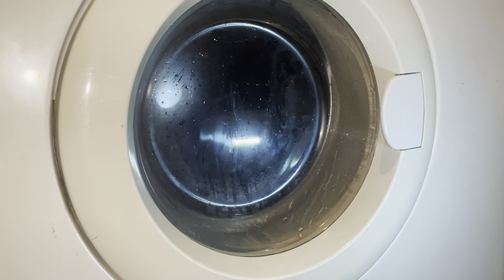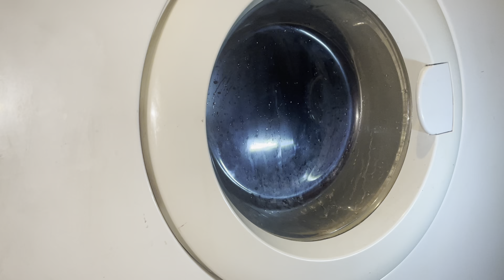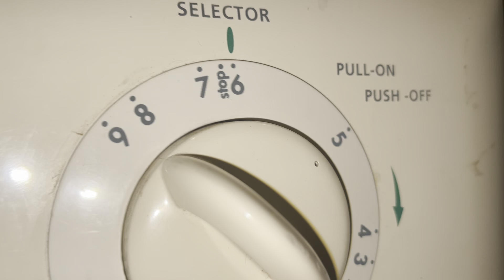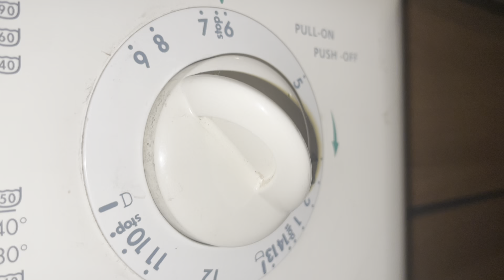Bendix final spin 1000rpm unbalanced